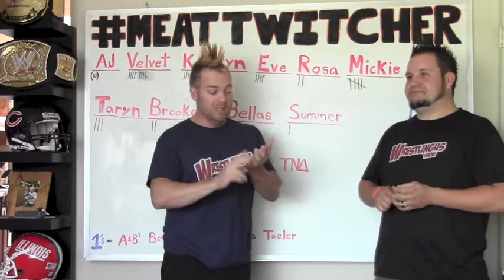Wrestlingus Show S2 L9 WWE & Impact 8-6-13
This is your recap of all things in the world of professional wrestling for the week! WWE & TNA Impact!

The Leading source in wrestling nonsense!

InstaGram look for Lingus Mafia. Send us your pics throwing up the LM and we will post them!